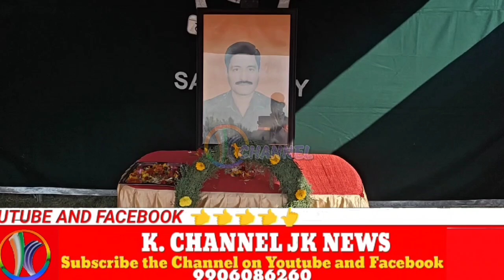Martyr Major Rohit Sharma Memorial Cricket Tournament was launched by Army's 25 RR